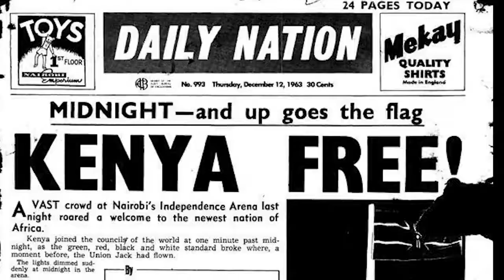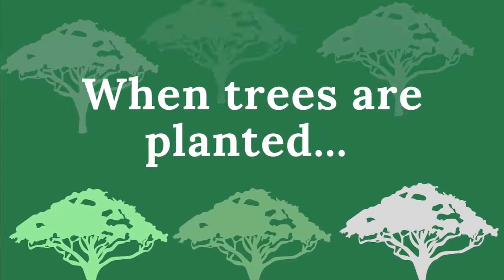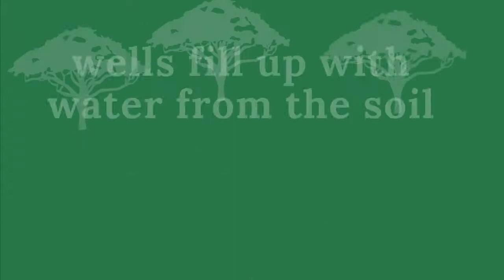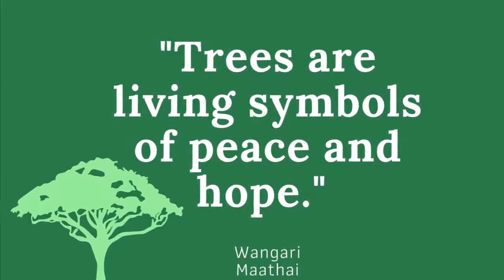Detroit Zoo | Celebrating Science: Wangari Maathai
In today's episode of Celebrating Science we'll learn how environment scientist Wangari Maathai changed the world with the simple action of planting trees in Kenya.